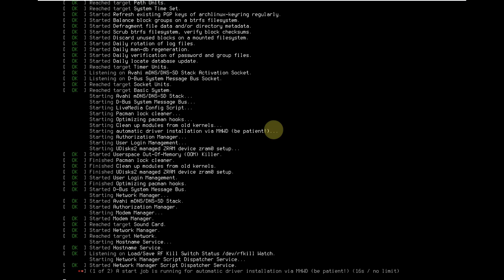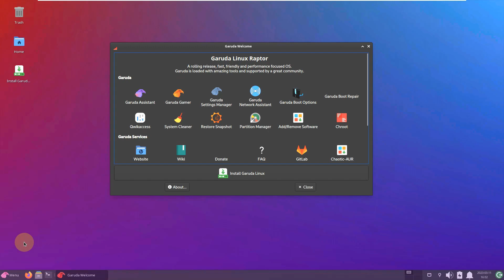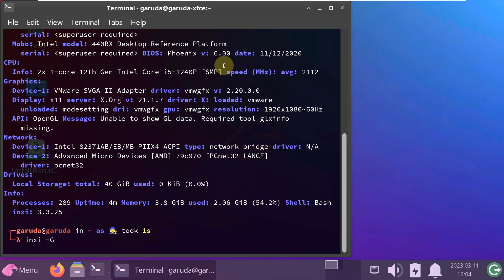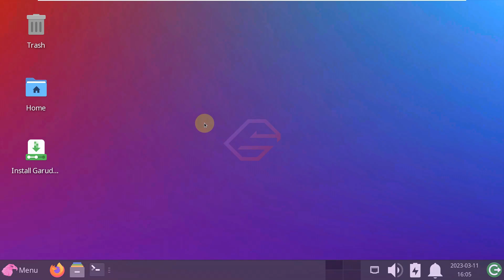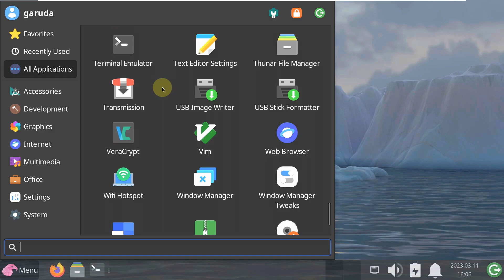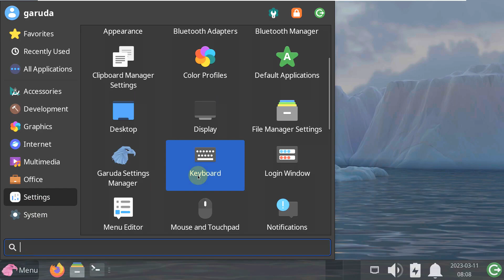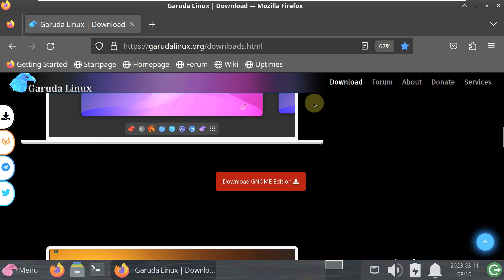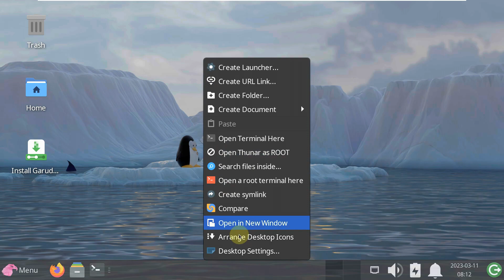Check out what's new in Garuda Linux “Raptor” 230305 XFCE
Garuda Linux “Raptor” (230305)

Garuda Xfce
Xfce is a lightweight desktop environment for UNIX-like operating systems. It aims to be fast and low on system resources, while still being visually appealing and user-friendly.

Xfce is well known for being a rock-solid & stable desktop environment.